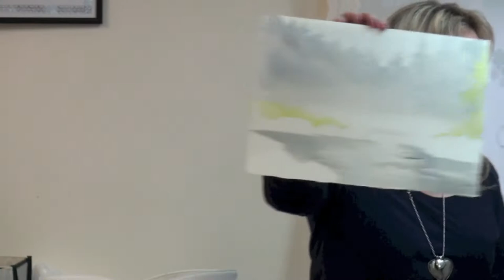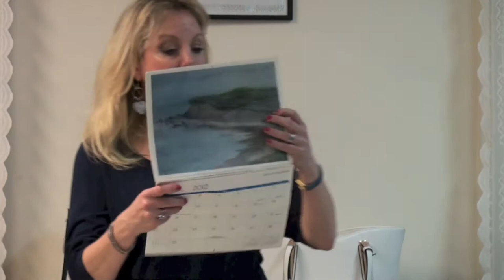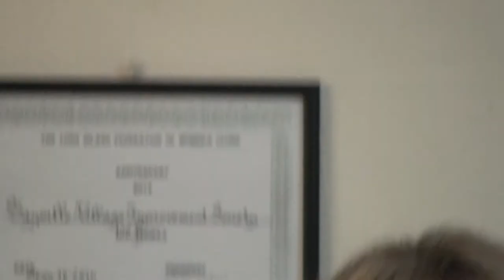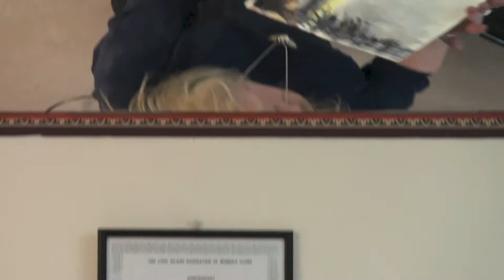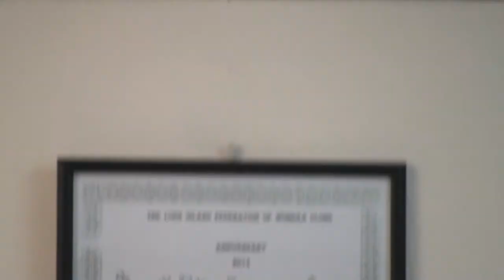Wet Paints 2015 - SallyAnne Keller "Watercolor Demo"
SallyAnne seemlessly demos technique and how to achieve depth of perspective in watercolor.

Gillette House Sayville, NY - May 19, 2015
Videography by John Aalto